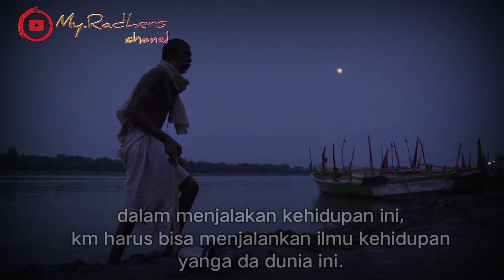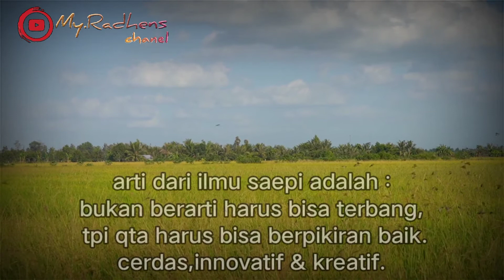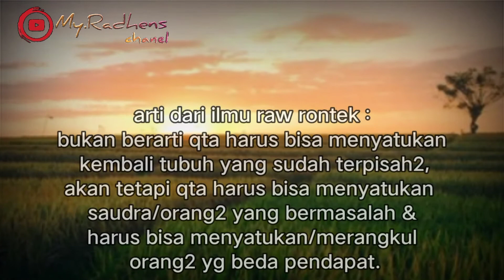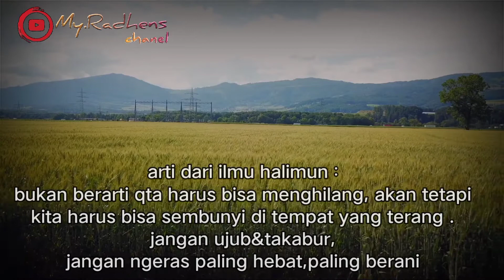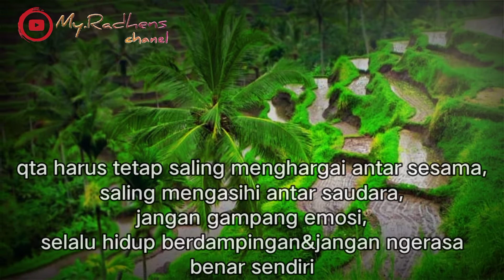papatah Sunda,papatah kolot,siloka ilmu kehidupan || bahasa sunda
papatah kolot,siloka ilmu kehidupan || bahasa sunda

banyak siloka dalam bahasa Sunda untuk kehidupan.

beberapa ilmu mengandung silika buat jalan kehidupan manusia.

ilmu Kanuragan dalam adat Sunda banyak mengandung arti dan siloka buat kehidupan nyata.

papatah Sunda keur Kahirupan.
papatah Semar Asep Sunandar,
papatah kolot baheula,
papatah urang Sunda,
papatah Sunda kolot baheula,
papatah Semar,
papatah Asep Sunandar Sunarya,
papatah kolot bahasa Sunda,
papatah kolot ka anak bahasa Sunda,
papatah story wa bahasa Sunda.
papatah kolot bahasa Sunda sedih,
papatah kolot sedih,
papatah kolot keur Kahirupan,
siloka Sunda,siloka misteri,bahasa siloka Sunda Buhun,
siloka Elmu sunda